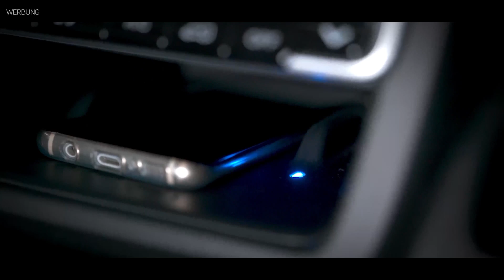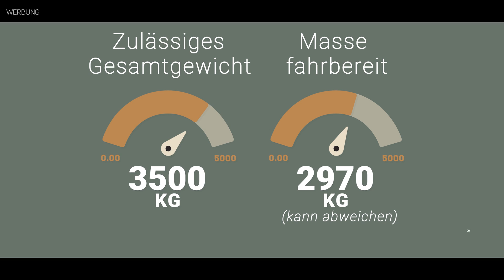Pilote V633M - maximaler Laderaum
Der Pilote V633M mit elektrischem Hubbett ist ein absolutes Raumwunder. Im Gegensatz zu vielen anderen Camper Vans  bietet der V633M…